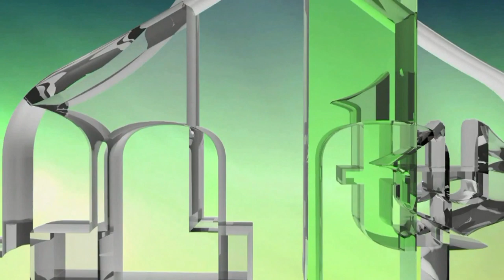BESJEDA O MUSTAFI BUSULADŽIĆU - DŽEMAT BLATUŠA ZENICA (IML TV)